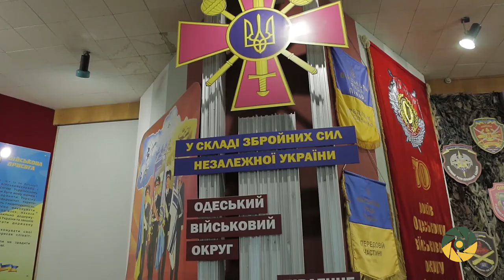Одеському Військово-історичному музею - 50 років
Одеський Військово-історичний музей відзначив свою 50 річницю. Під час підготовки експозицій співробітники музею активно співпрацюють з представниками як Збройних Сил України, так і інших силових структур. Значну допомогу їм надають також працівники військкоматів та волонтери.